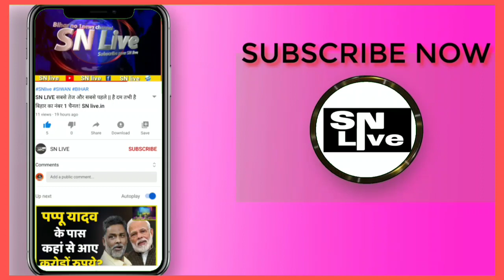हरिशंकर यादव का बड़ा बयान, मैडम बोलूंगी तो छोड़ देंगे राजद का साथ, मैं साहब के परिवार के साथ हूं ?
हरिशंकरयादव का बड़ा बयान, मैडम बोलूंगी तो छोड़ देंगे राजद का साथ, मैं साहब के परिवार के साथ हूं ??